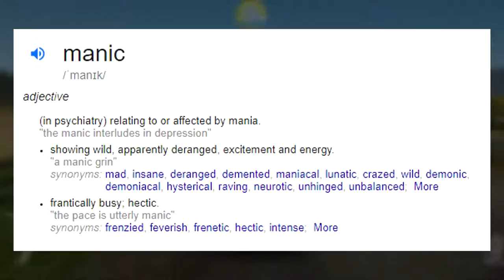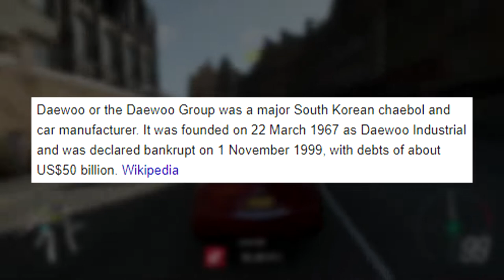5 Car Brands We Would Like In Forza Horizon 4!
This is 5 car brands we would like in Forza Horizon 4.
Well, maybe 4 because I doubt many people are asking for Daewoo haha!